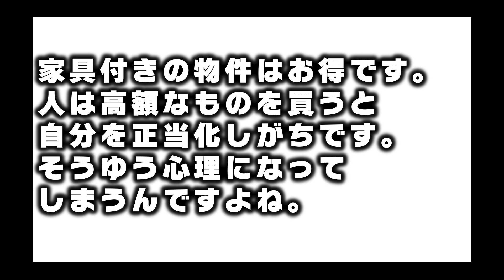マンションを買う人はバカです。持ち家と賃貸どちらがお得？【タワーマンション アパート タワマン ゲーム 仕事 芸能界 タレント 女芸人 毒舌キャラ 質問ゼメナール】ひろゆきx青木さやか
マンション管理 修繕 建替え 徹底ガイド 2023年版 (日経ムック)

目次
00:00 マンション購入派を論破するひろゆき①
02:10 マンション購入派を論破するひろゆき②
03:47 マンション購入派を論破するひろゆき③
05:49 仕事を超簡単にする方法
08:06 まとめ

ひろゆきさんの有名人の生放送を見やすく編集しています。
毎日１〜３本ほど投稿しています。
面白かったり、気になった動画があればSNSでシェアをお願いします。

今回コラボした人↓
青木さやか